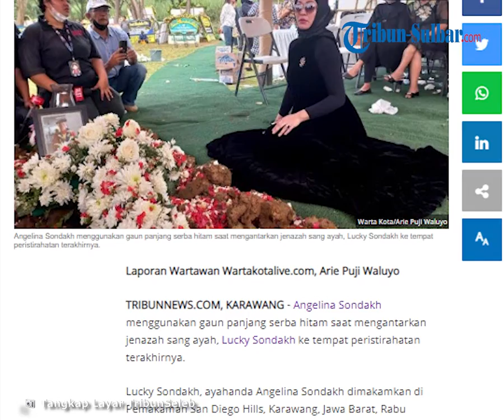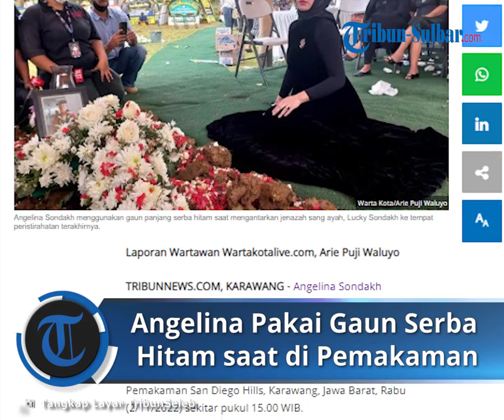Potret Angelina Sondakh Pakai Gaun Hitam saat di Pemakaman, Disebut Jadi Baju Kesukaan Mendiang Ayah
TRIBUN-VIDEO.COM - Angelina Sondakh menggunakan gaun panjang serba hitam saat mengantarkan jenazah sang ayah, Lucky Sondakh ke tempat peristirahatan terakhirnya.

Lucky Sondakh, ayahanda Angelina Sondakh dimakamkan di Pemakaman San Diego Hills, Karawang, Jawa Barat, Rabu (2/11/2022) sekitar pukul 15.00 WIB.

Artikel ini telah tayang di Tribunnews.com dengan judul Angelina Sondakh Pakai Gaun Panjang Serba Hitam yang Disukai Sang Ayah Saat di Pemakaman